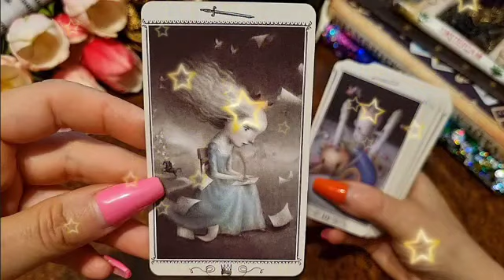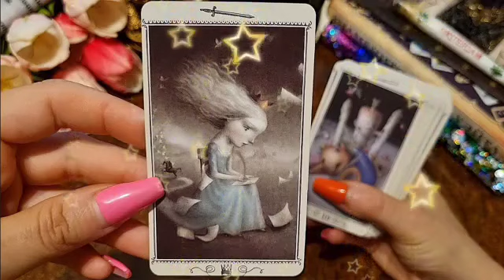برج العقرب من 1 إلى 15 مارس 2023 // جزاء من ظلمك و سحرك😌مصير أعدائك😏هتحط رجلك في وشهم يا عقرب😔